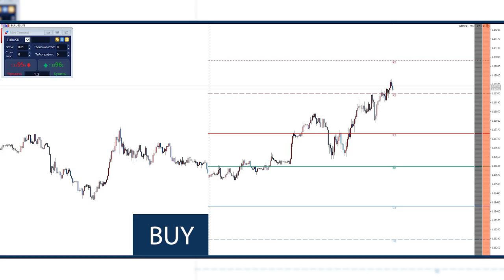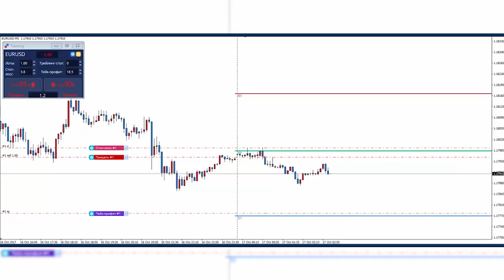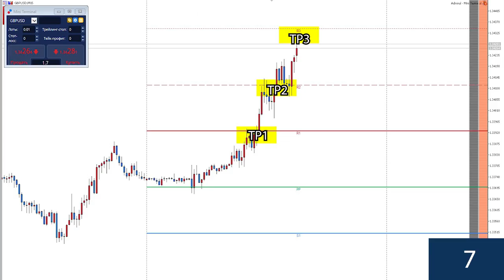Адмирал Маркетс. Как использовать индикатор Pivot Points?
Pivot Points - один из самых популярных индикаторов для трейдинга. Стратегия строится на движении цены от уровней поддержки к уровням сопротивления и обратно.
Применяется на таймфреймах: M5 M15 и H1

Основные правила использования индикатора:

- Уровни Пивот устанавливаются по значениям предыдущего
торгового дня
- Вход в сделку на таймфреймах M5, M15, и H1
- Если цена находится под опорным уровнем: в приоритете продажи
- Если цена находится над опорным уровнем: в приоритете покупки
- Подтверждением сигнала на покупку или продажу может служить индикатор Stochastic
- Stop Loss стоит установить либо за сигнальную свечу либо за ближайший уровень поддержки или сопротивления
- Цель: движение к уровню поддержки или уровню сопротивления